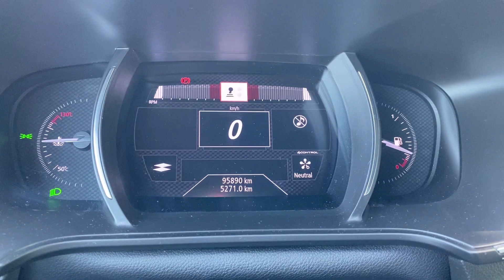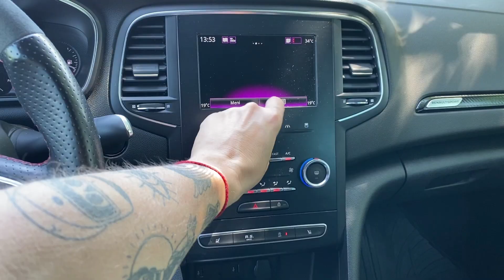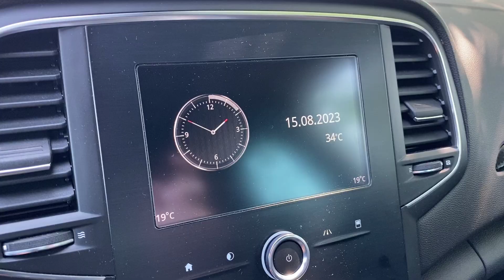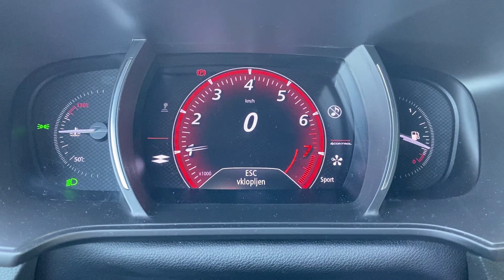¿Deberías comprar un RENAULT MEGANE R.S. 2019, SINCRONICO? Prueba,Test, Review en español.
Muy buenas queridos amigos, como han estado? Espero que de maravilla.
Aqui les traigo el video de mi RENAULT MEGANE MK4 R.S. Lo adquiri en Marzo de este ano y estoy encantado.Es un coche super especial y delicado pero al final vale la pena si en realidad quieres disfrutar de lo purasangre y deportividad de lo que es.

Espero que les encante el video, cualquier cosa escriban sus opiniones u otras inquietudes. Siempre, @WalterKoren